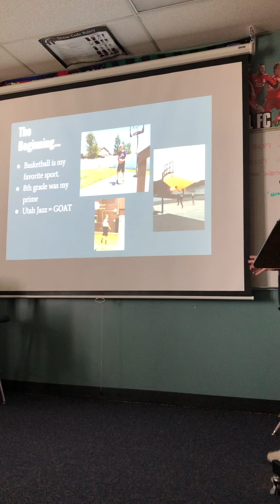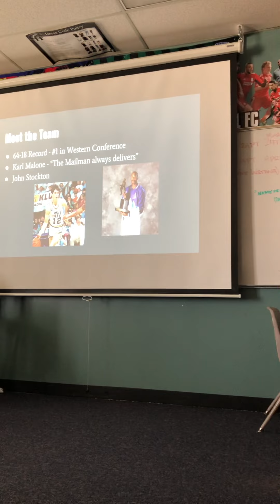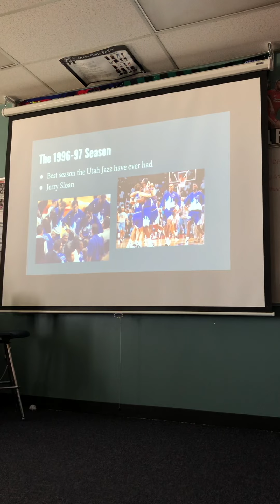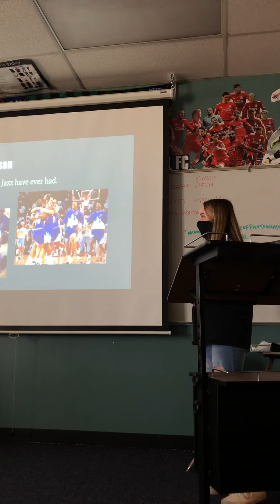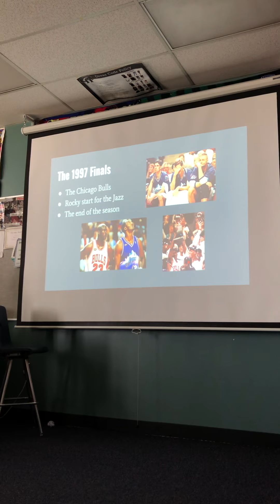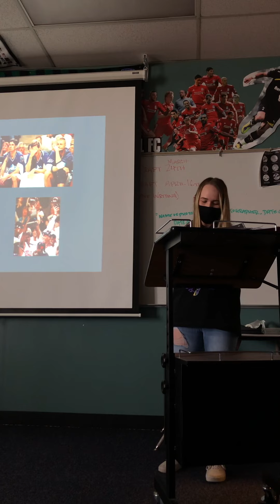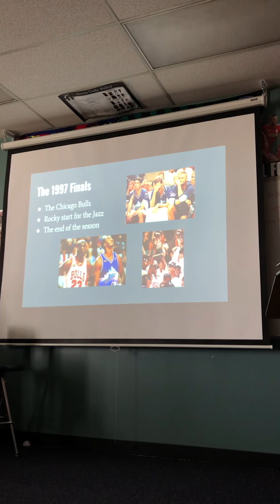Utah Jazz Presentation